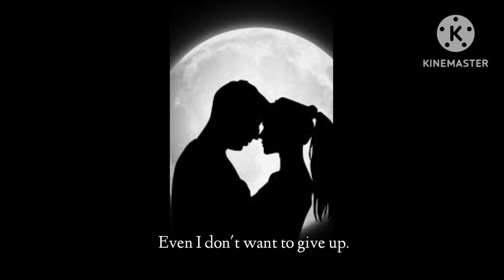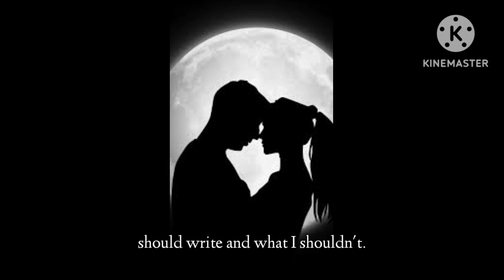Raw Love | Hrishikesh Goswami | English Poem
Hrishikesh Goswami | English Poem
poetry in english
English poems

ACCESS TO POETRY/OTHER GOOD BOOKS

AMAZON

POEMS FOR POETS

THE SESQUIPEDALIAN NOTION

72 HAIKU

FLIPKART

NOTIONPRESS